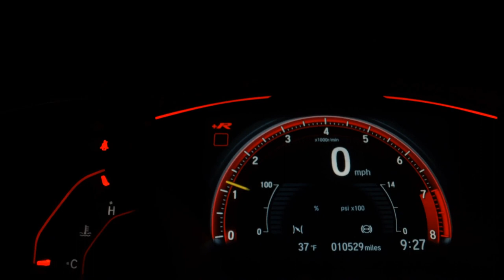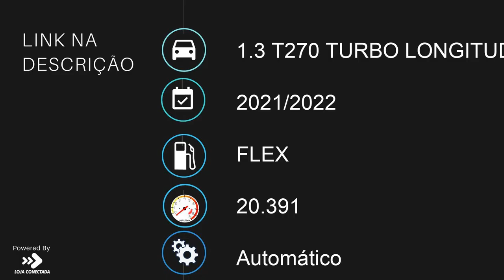JEEP COMPASS - 2022 - São José do Rio Preto/SP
AIRBAGS, ABS, RODAS, COURO.

Dados do Veículo
Veículo: JEEP / COMPASS 1.3 T270 TURBO LONGITUDE
Ano: 2021/2022
Combustível: FLEX
Portas: 4 PORTAS
Câmbio: Automático
Cor: CINZA
KM: 20.391

✅ Air Bag
✅ Alarme
✅ Ar Condicionado
✅ Desembaçador Traseiro
✅ Direção Hidráulica
✅ Encosto de Cabeça Traseiro
✅ Freio ABS
✅ Retrovisores Elétricos
✅ Travas Elétricas
✅ Vidros Elétricos
✅ Volante com Regulagem de Altura
✅ Limpador Traseiro
✅ Kit Multimídia
✅ Trio Elétrico
✅ Farol de Neblina
✅ Entrada USB
✅ Aerofólio
✅ Controle de Som no Volante
✅ Porta Copos